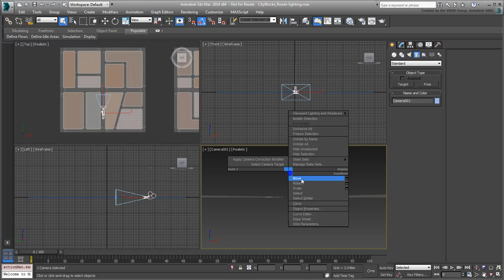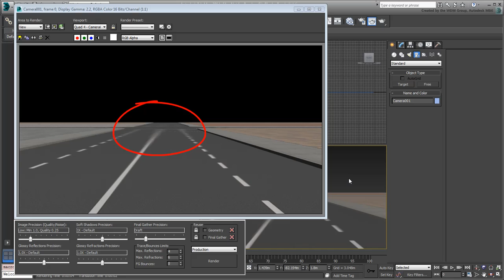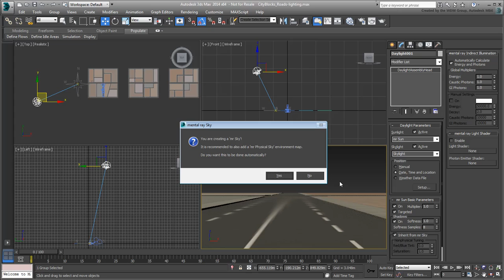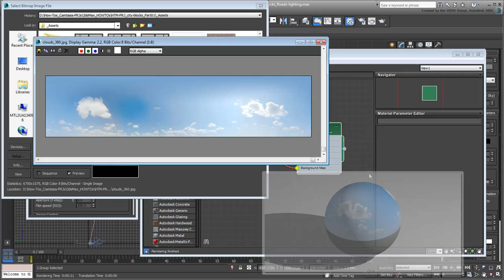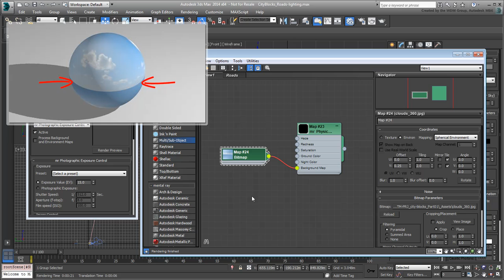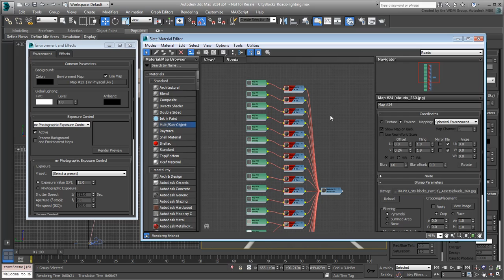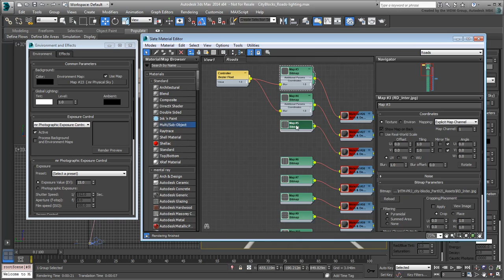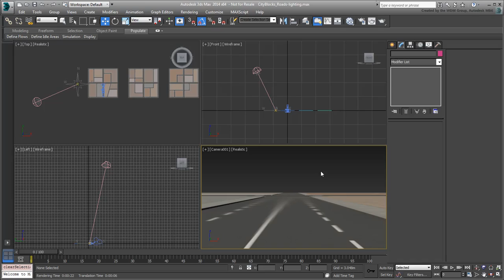3ds Max - Creating City Blocks - Part 12 - Lighting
In this tutorial, you use the Daylight System to light the scene. The Daylight System has been shown in many a tutorial on this channel, so the explanation will be brief. You will however replace the background gradient with a custom bitmap to simulate clouds.
Level: Intermediate
Recorded in: 3ds Max 2014